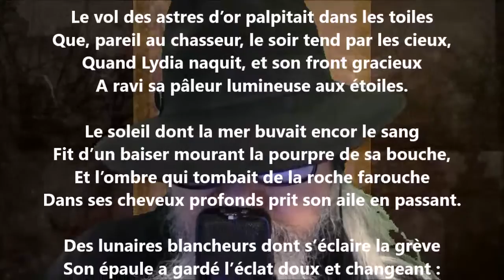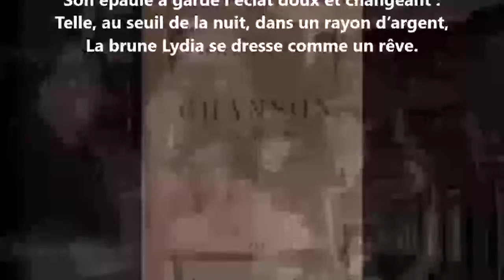Duetto I - Armand Silvestre lu par Yvon Jean